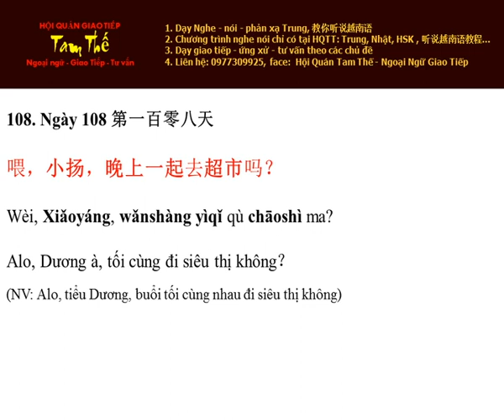Ngày 108 Tối cùng đi siêu thị không? - Nghe Noi Tieng Trung Moi Ngay Mot Cau